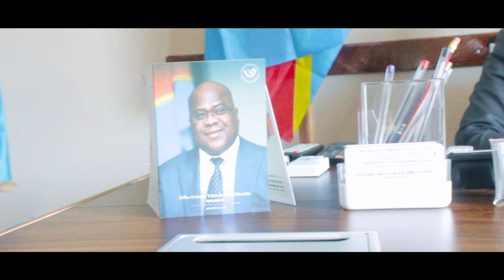FRANCK BANZA - CHAPA KAZI - Clip officiel